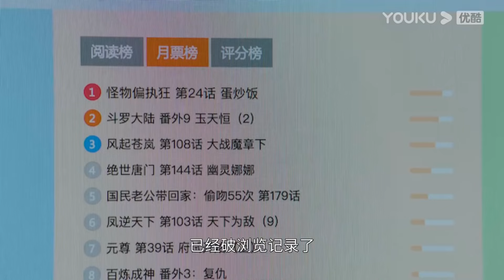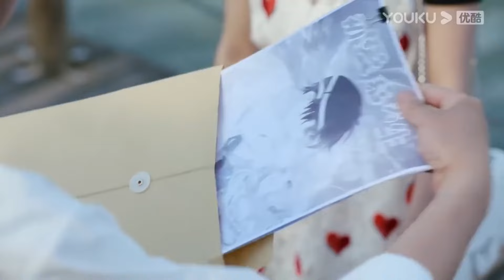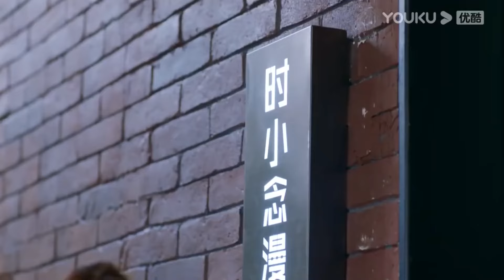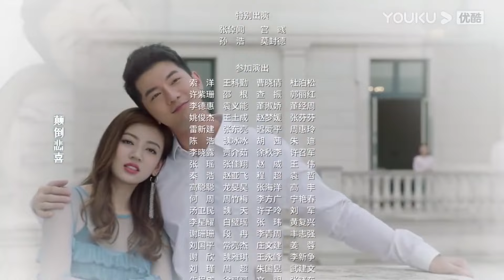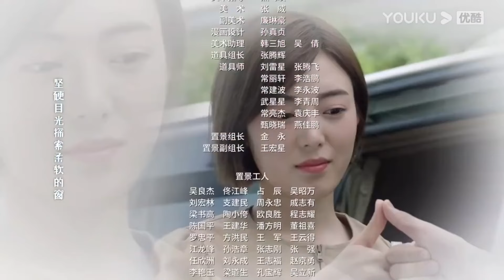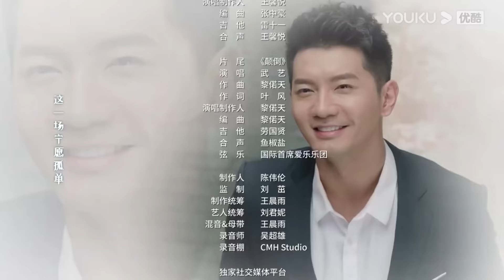【ENGSUB】《与邻居总裁相爱》11 | 青年霸总跟元气少女居住在同一屋檐下，开始一段浪漫的爱情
《与邻居总裁相爱》讲述了处在人生低谷的漫画家时小念结识了公司总裁宫欧，机缘巧合使他们居住在同一屋檐，朝夕相处中，两人逐渐走进对方的内心，但二人的恋情却遭遇多方阻力的故事。处在人生低谷的漫画家时小念结识了NE集团总裁宫欧。宫欧意在调查自己失踪哥哥宫域的下落，认定时小念就是宫域失踪前与他合照的女人。时小念一头雾水，宫欧又笃定偏执，强迫她给出答案。时小念为自证清白，在半胁迫半妥协之下开始了跟宫欧同一屋檐下的生活。朝夕相处中，两人逐渐走进对方的内心，就在双方逐渐释怀过去的伤痛靠近彼此时，二人的恋情却遭到多方阻力，同时也面临当年宫域失踪真相、NE集团权利争夺、宫欧常年的偏执症等种种考验。时小念知道，为了宫欧，最好的选择就是暂时分开。不管最后结局如何，与宫欧相处的时光里，她收获了最美好的回忆，她怀着期待有一天会再次相遇。